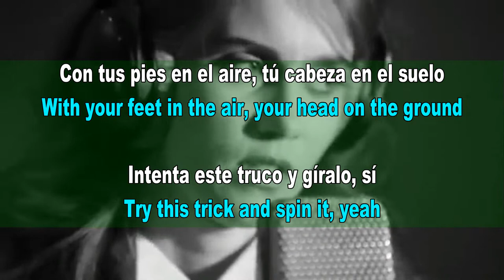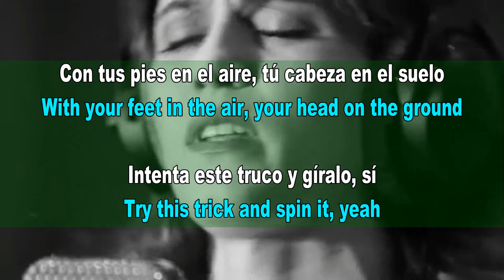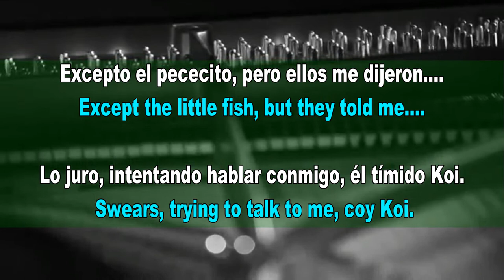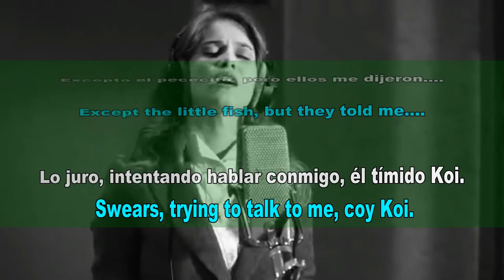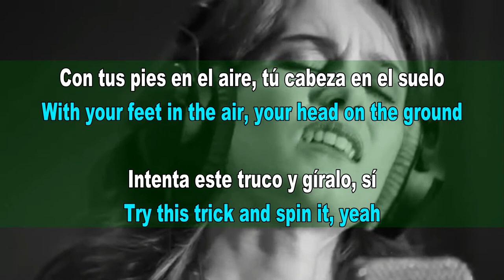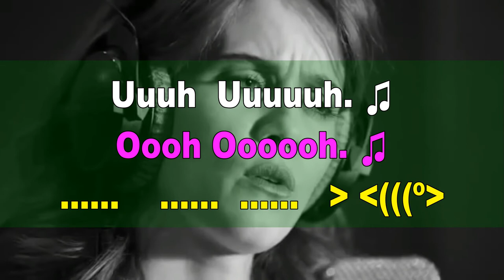WHERE IS MY MIND: Jade Williams - Subtitulos Eng / Spa.